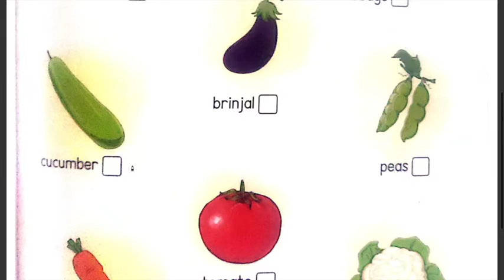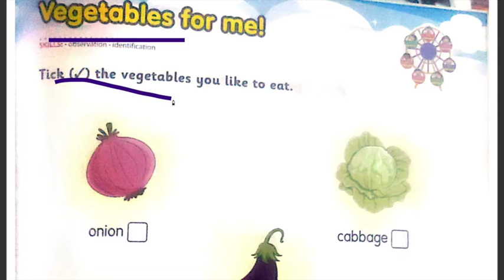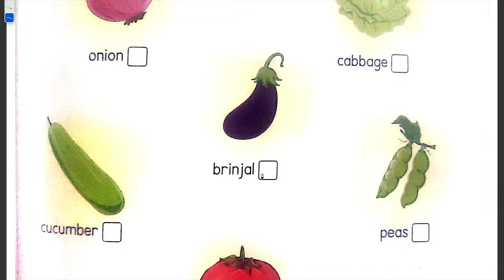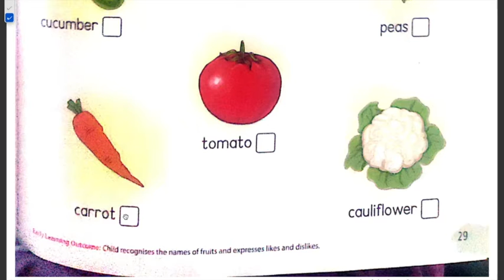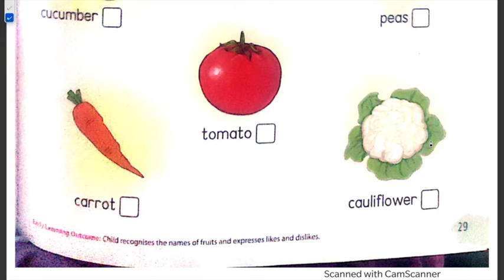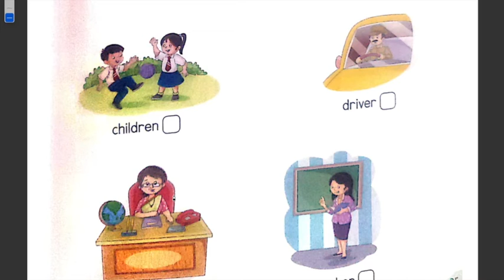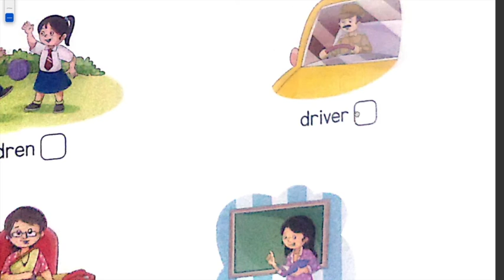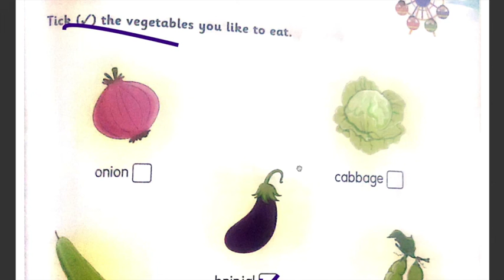PEOPLE IN SCHOOL [GENERAL AWARENESS] | PREP - 1